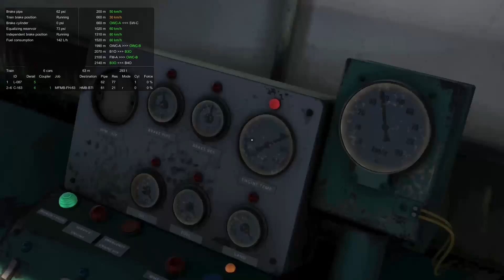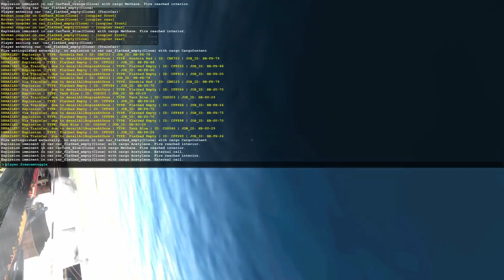Derailing the ENTIRE HARBOR with one collision in DERAIL VALLEY!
Crypto Neo found out how to make the nukes go boom. And Hyce want big boom, so this is just self-indulgent carnage that's train related. Enjoy!